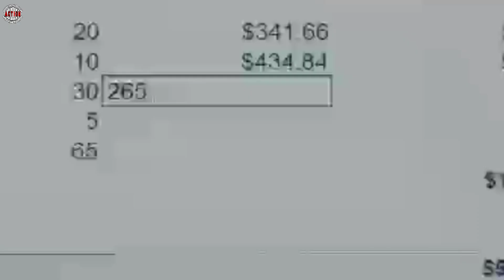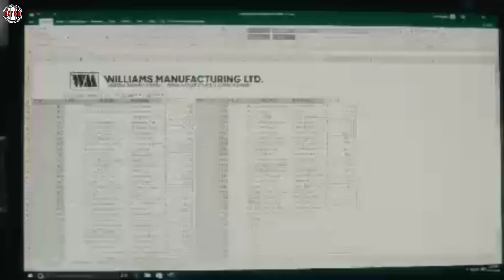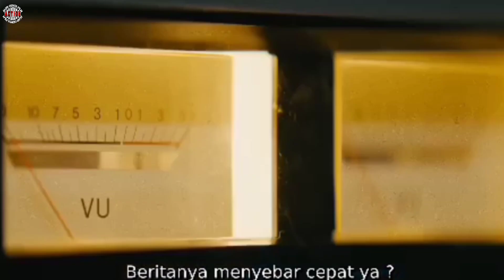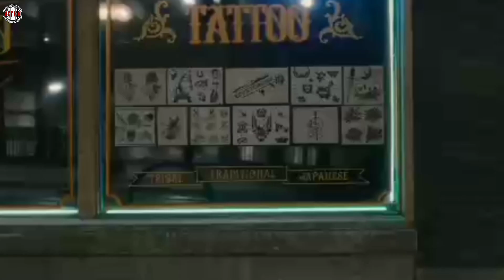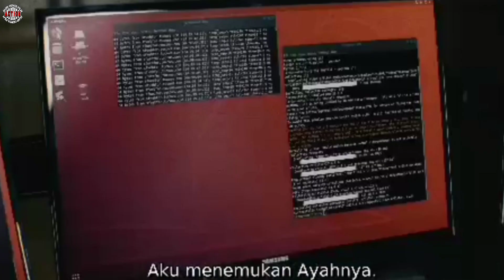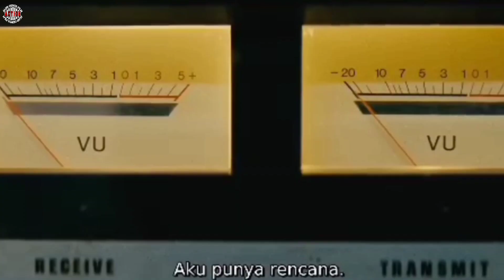KEMBALINYA SANG PEMBVNUH BAYARIN - ALUR CERITA FILM ACTION